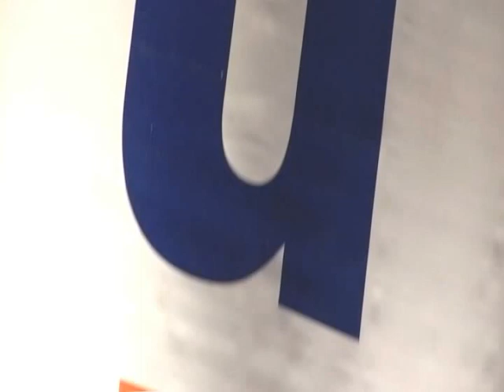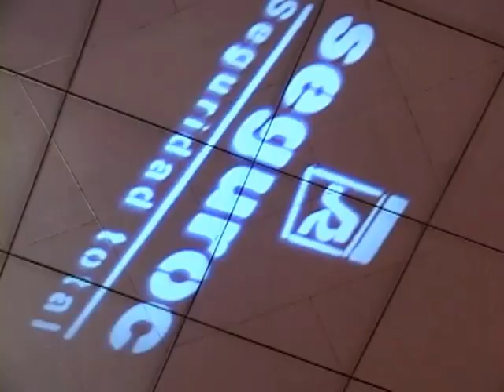Seguroc ISO 9001